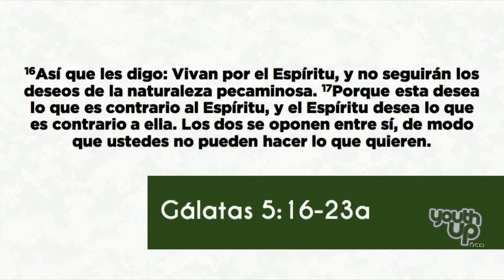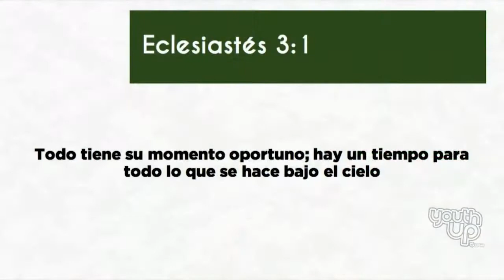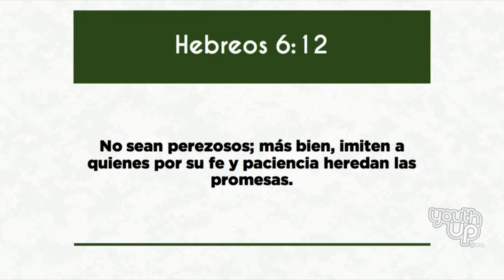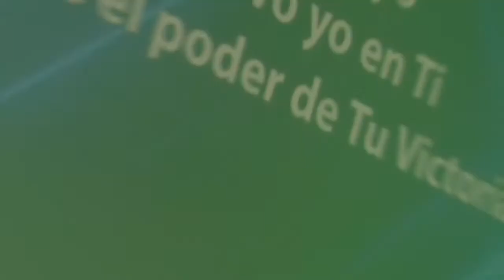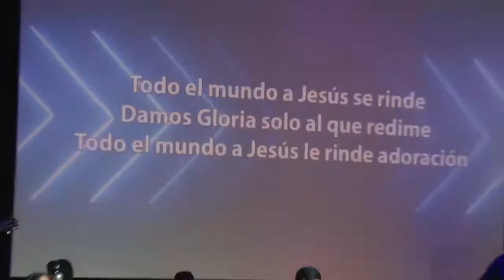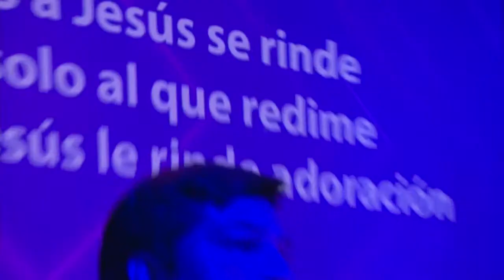Fabian Bolaños - BattleCry